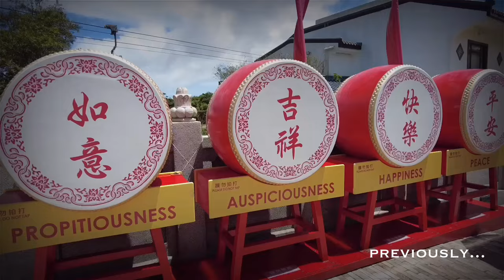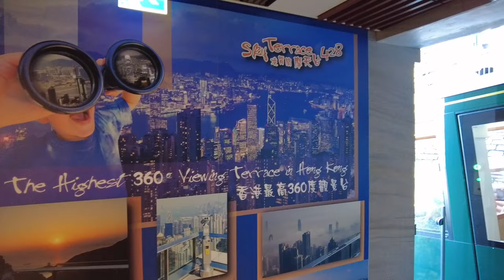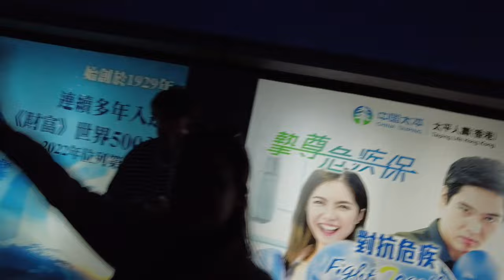City Lights at THE PEAK + TRAM + SKY TERRACE 428 🇭🇰 | Vlog #157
The Peak, Hong Kong's most popular attraction is more than just stunning vistas or great shopping and dining. It's an amazing collection of unique must-visit attractions, providing you with a diverse fun-filled experience of Hong Kong's living culture.

Getting to the Peak by the Peak Tram is an unforgettable experience. One of the world's oldest and most famous funicular railways, the tram rises to 396 metres (about 1,300 feet) above sea level. It is so steep that the buildings you pass look like they are leaning a gradient of between 4 to 25.7 degrees! Whether you are going up or coming down, you will love this trip.

Sky Terrace 428, standing at 428 metres above sea level, is the highest viewing platform in Hong Kong offering a stunning 360-degree panoramic view across the Hong Kong. Whether you visit The Peak in the morning, afternoon or nighttime, Sky Terrace 428 is a scenic spot that you should not miss!

We did some price check to all of the platforms selling admission tockets and this was the cheapest that time.

Taxis flag down rate is 27 HKD